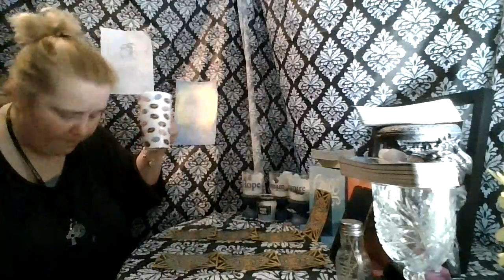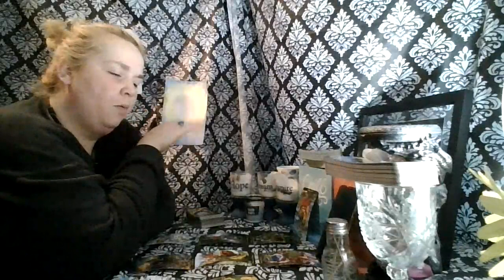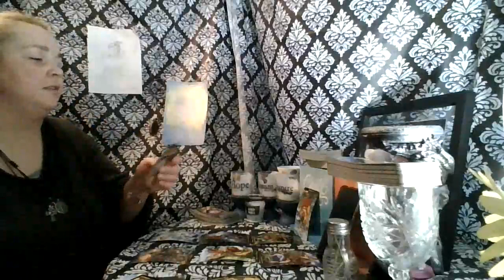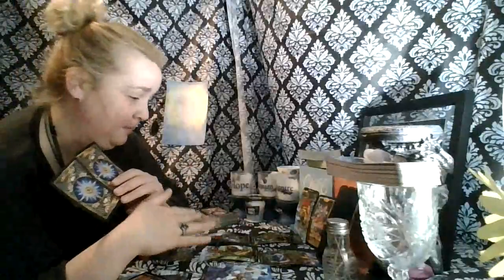Virgo 1st 1/2 of May: Let the Wound Air Out...